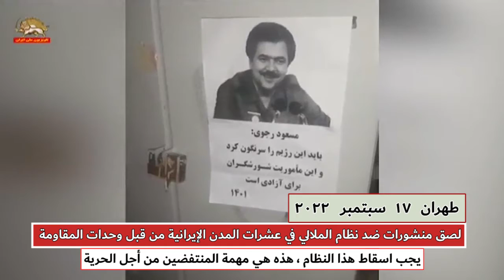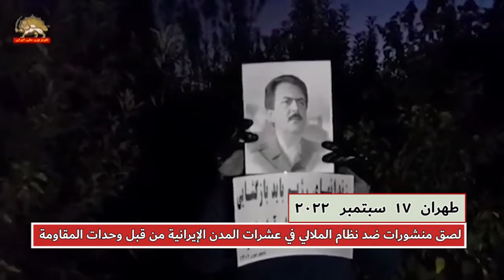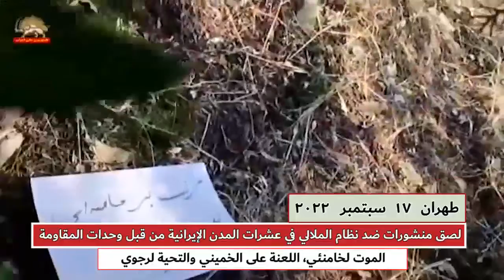نشاطات وحدات المقاومة في انحاء المدن الإيرانية 17 سبتمبر2022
عمليات وحدات المقاومة التابعة ضد نظام الملالي في جميع مدن إيران ف وصلت إلى ذروة جديدة،